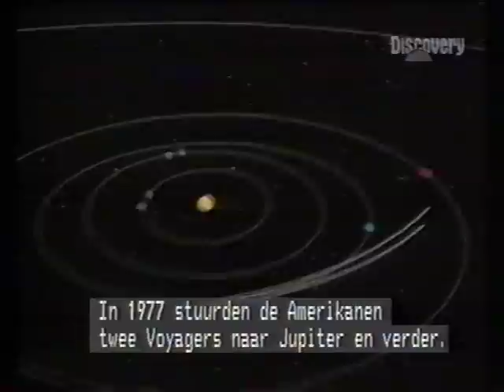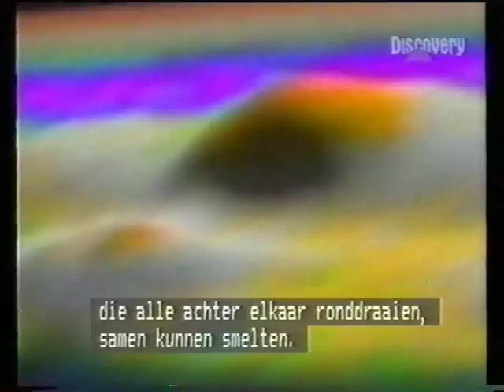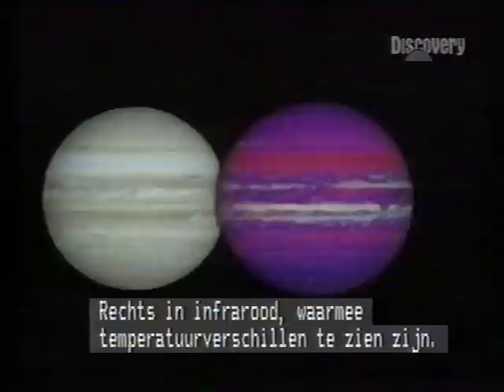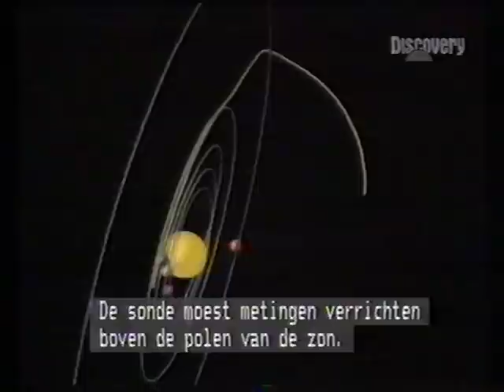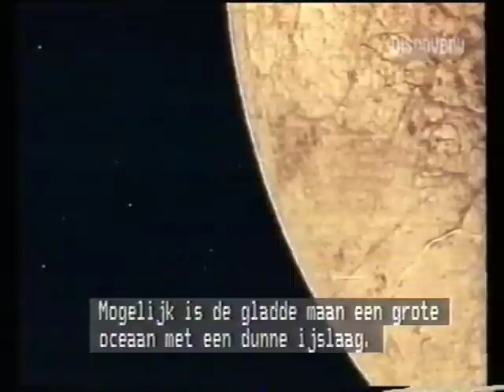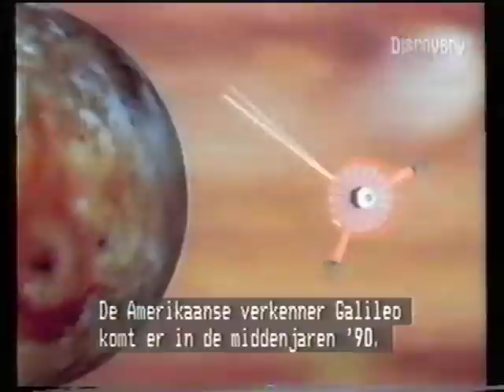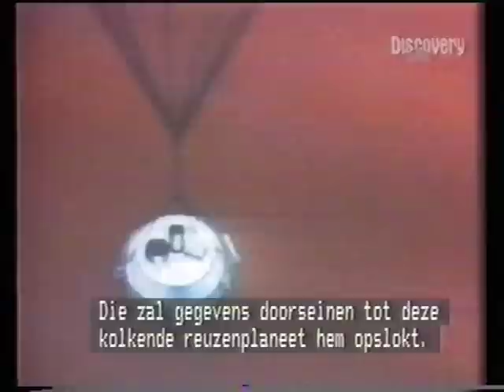Encyclopedia Galactica - Jupiter